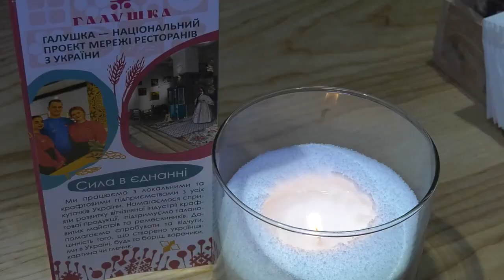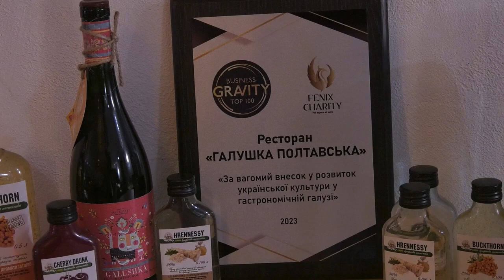Гастро-вечір з зірковим шеф-кухарем Андрієм Дромовим